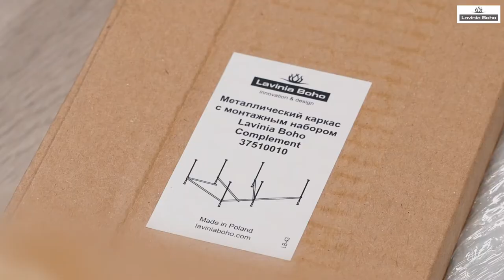Акриловая ванна Lavinia Boho Aveo | Германия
⭐️  Купить акриловую ванну в Минске лучше всего на онлайнере. Там же можно выбрать минимальную цену, сравнить плюсы и минусы ванн, посмотреть фотографии акриловых ванн, видео, описание, форумы и отзывы.

Трендовая, практичная модель Aveo производится в 2-х размерах: 140*140 см и 150*150 см с извилистой формой гармонично впишется равно как в просторное, так и небольшое помещение ванной комнаты, позволяя максимально использовать доступное пространство. Отлитое сиденье может быть очень удобным при купании детей или домашних животных, а также послужить идеальным местом для сидения, пока ванна заполняется водой.

Ванна изготовлена из ударопрочного и устойчивого к царапинам 100% акрилового листа ПММА. Приятная на ощупь, тёплая структура акрила с первых минут приобретает температуру человеческого тела, что исключает любой дискомфорт от соприкосновения с ванной, а благодаря высоким теплоизоляционным свойствам вода в купеле ванны будет оставаться теплой долгое время.

Ванна рассчитана на максимальную нагрузку до 300 кг при использовании заводского комплекта ножек для ванны; до 500 кг при использовании заводского комплекта каркаса для ванны.

Дополнительно ванна может быть доукомплектована ультра плоским лицевыми экраном, гидро- , аэро-массажными системами, хромотерапией.